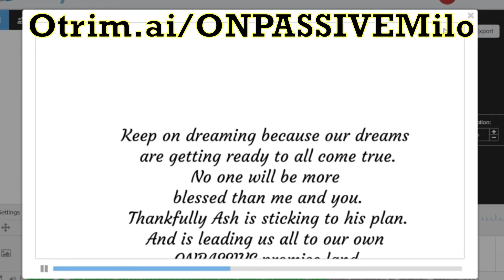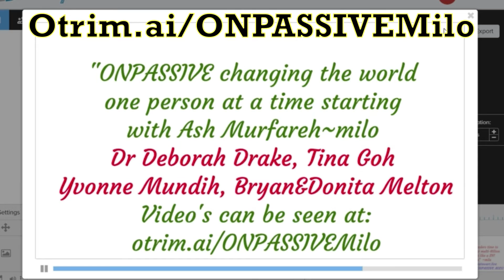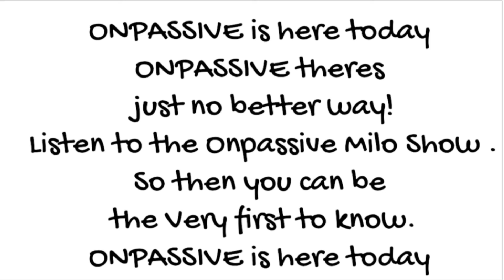11-01-2022 ONPASSIVEMILO ONPASSIVE Daily Inspiration by Curtis Davis